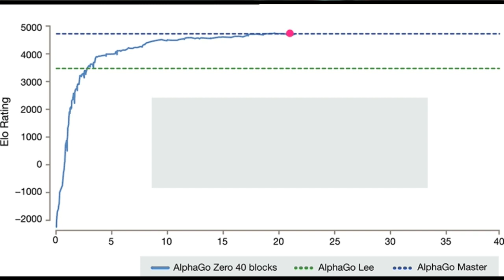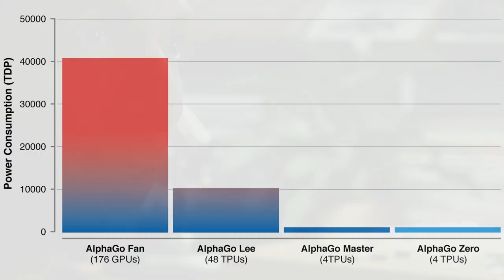AlphaGo Zero - World’s best Go player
AlphaGo Zero is the latest version of the DeepMind AlphaGo computer program. Starting from a blank slate and without human input, AlphaGo Zero trained itself to achieve superhuman performance. AlphaGo Zero defeated the previous version by 100 games to 0.

Credits:
DeepMind
Mastering the game of Go without human knowledge
David Silver, Julian Schrittwieser, Karen Simonyan, Ioannis Antonoglou, Aja Huang, Arthur Guez,
Thomas Hubert, Lucas Baker, Matthew Lai, Adrian Bolton, Yutian Chen, Timothy Lillicrap, Fan Hui, Laurent Sifre, George van den Driessche, Thore Graepel & Demis Hassabis
Nature 10.1038/nature24270